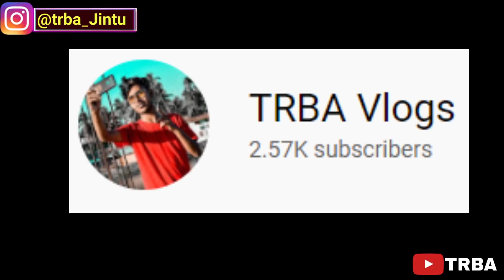কিয় কেনেকৈ হ'ল ?| Viral Assamese Roast Video || TRBA